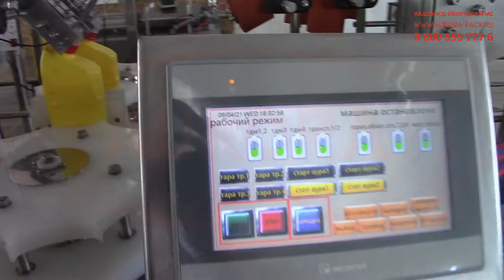Двухпоточный укупор МЗ400Е2Л для флаконов со скошенной горловиной «Утенок» с ориентаторами колпачков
В данном видео продемонстрирован процесс работы двухпоточного укупора МЗ-400Е2Л для флаконов со скошенной горловиной «Утенок» с ориентаторами колпачков.

Описание:

Высокопроизводительный линейный укупор серии МЗ-400Е2Л представлен в специальном исполнении для закрутки двухкомпонентных колпачков на ПНД-бутылках типа «Утенок». Укупор имеет двухпоточную конструкцию. Каждый из потоков оснащен двумя четырехроликовыми головками, которые установлены под косым углом для достижения максимальной точности при работе с упаковками со скошенной горловиной.

В состав оборудования включены два ориентатора вибрационного типа модели ОК-2000, которые автоматически подают колпачки в рабочую зону. Зона предварительной установки колпачка укомплектована поворотной звездой, которая обеспечивает точное позиционирование тары. Тара перемещается при помощи пластинчатого транспортера. Между двумя потоками установлен разделитель.

С более подробным описанием данного оборудования и его характеристиками Вы можете ознакомиться на нашем сайте по ссылке